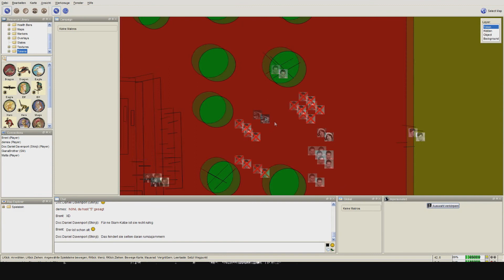The End Of All Wars Sitzung 2 Folge 3 - Daring Tales of Adventures - Pen & Paper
Eine etwas andere Art des Let's Plays - wir spielen klassische Pen und Paper Rollenspiele. Und wir fangen an mit: Daring Tales Of Adventure, ein Savage Worlds Setting.

Savage Worlds und Daring Tales gibts hier:

Vici - "Ich brauch keinen YouTube-Kanal!"